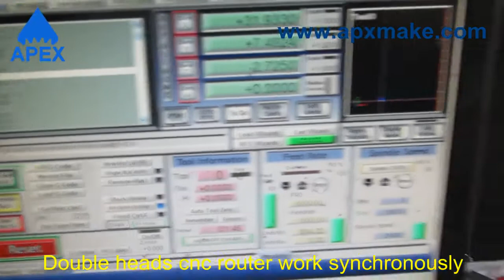Double heads cnc router work synchronously